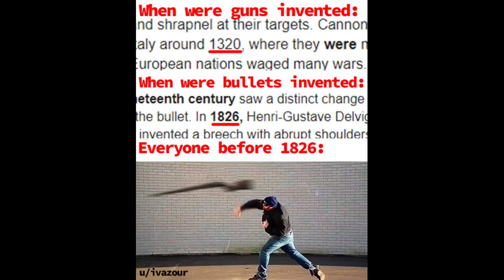กระสุนถูกคิดค้นขึ้นในปี1826..คนในปี1825